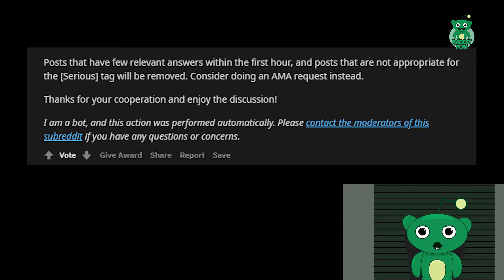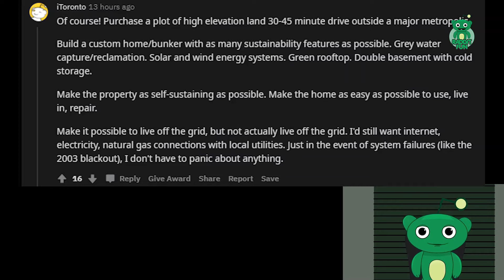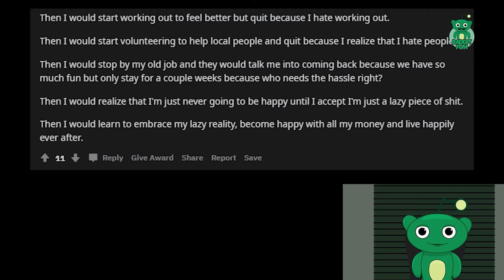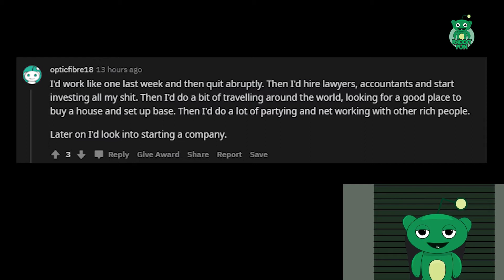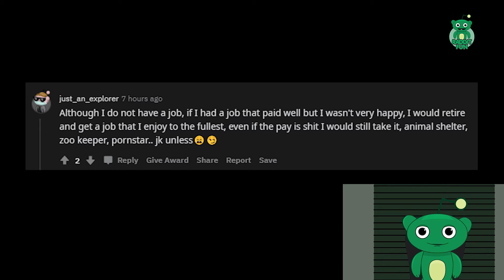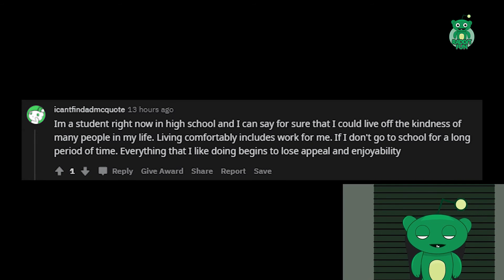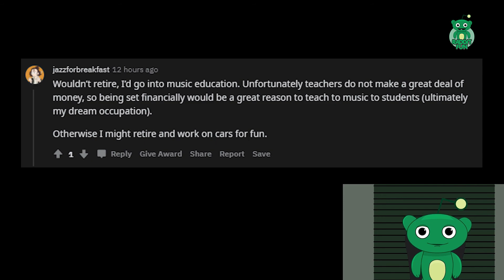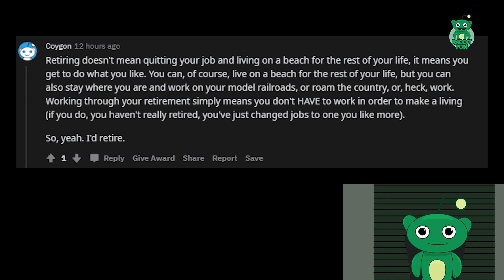Serious If you won the lottery and won enough /AskReddit Reddit Storie.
Serious If you won the lottery and won enough to comfortably live for the rest of your life without/AskReddit Reddit Storie.